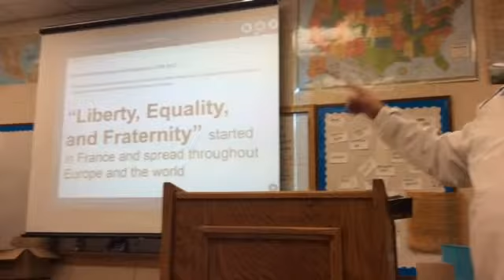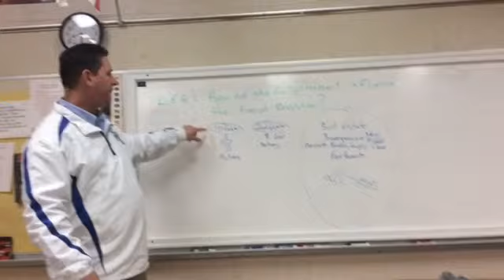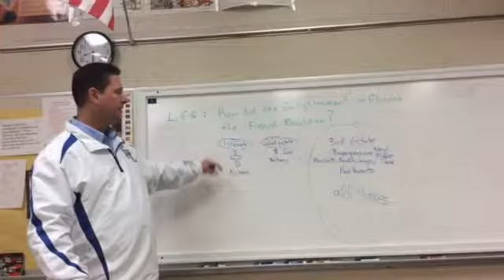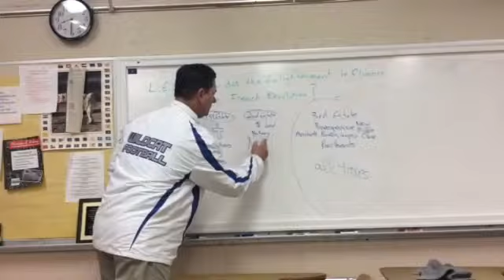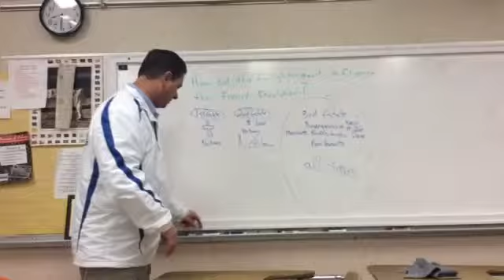Pre- French Revolution information in class